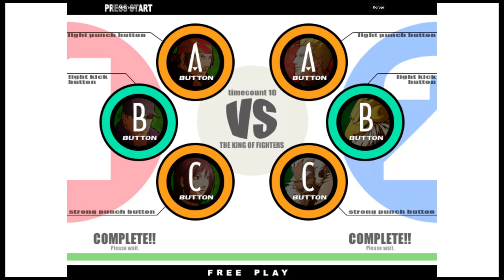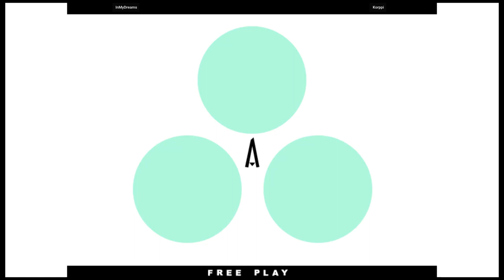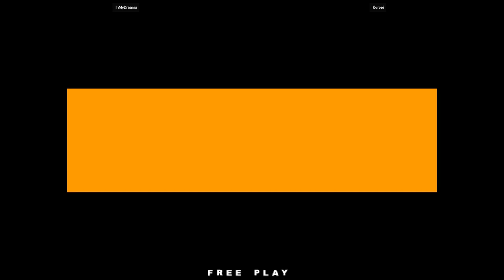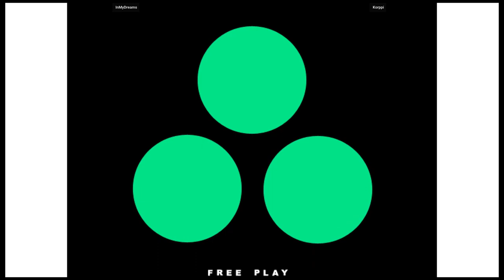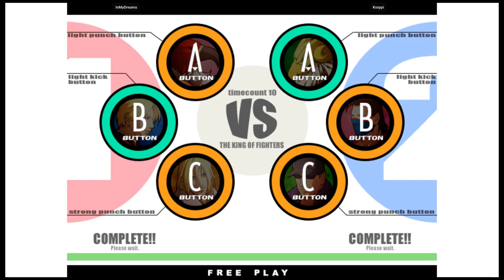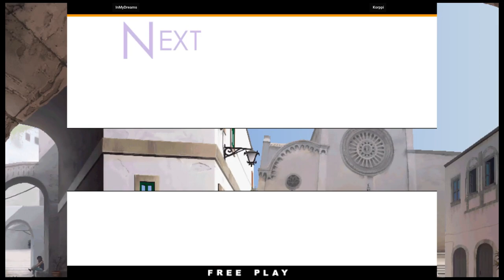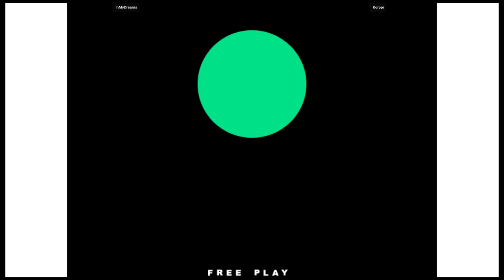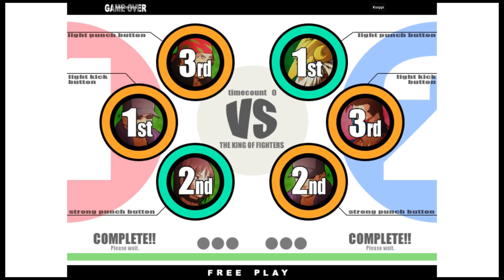KOF XI - InMyDreams VS Korppi | 🇺🇸🇫🇮 Fightcade2